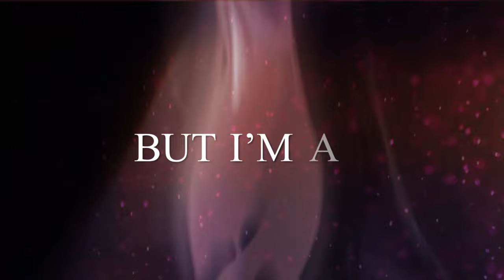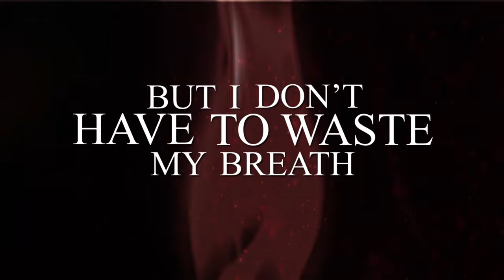Bulletproof: Official Music Lyric Video - Ft Diya Shanmugaraj 2023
Stream Diya's Single "Bulletproof" now on music platforms: ditto.fm/bulletproof-diya-shanmugaraj

I’m so excited to be posting the lyrical video of my debut orginal song "Bulletproof". I hope you like it!

You can try to shoot me down.
Give me your best shot!
You can try to tear me down.
No matter the cost
Don’t know why that you try!
To darken the light in my soul
Why do words always hurt.
More than sticks and stones.
But I’m a fighter burning with a fire.
Don’t have nothing to prove!
Cause I’ve been fighting!
Roaring like a lion
Not Afraid to lose.
I’m bulletproof!
Bulletproof
You can think.
I’m just a girl.
Who's lost and alone.
But I don’t have to waste my breath.
Cause someday you’ll know!
Cause I’ve been fighting roaring like a lion!
I’m bulletproof.
Bulletproof
Burning bright there’s a light.
That they wanna take
I won’t run I won’t hide.
No, I will show my face
I’m bulletproof.
Bulletproof
Bulletproof
Bulletproof

✦✦✦LISTEN AND DOWNLOAD BULLETPROOF FROM HERE✦✦✦

✦✦✦ RECOMMENDED VIDEOS ✦✦✦

🔹Always Remember Us This Way - Lady Gaga "A Star Is Born" - Reprise Song By Diya Shanmugaraj cover 4K